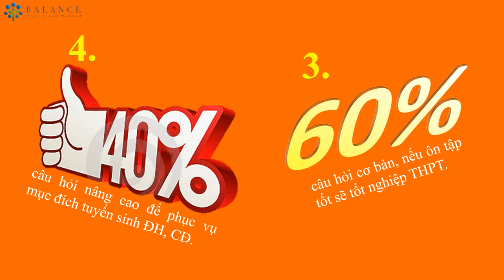Thông tin tuyển sinh THPT và Đại học 2016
Toàn bộ những thông tin cơ bản về kỳ thi tuyển sinh THPT và Đại học 2016 mà các thí sinh cần nắm bắt để có sự chuẩn bị tốt nhất cho kỳ thi sắp tới nhé. và trên còn nhiều thông tin hơn nữa nhé